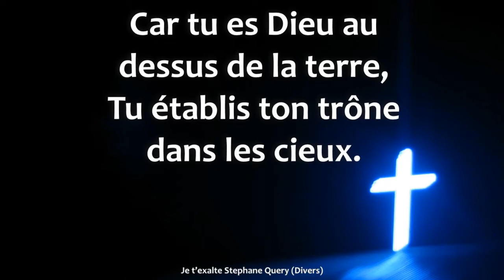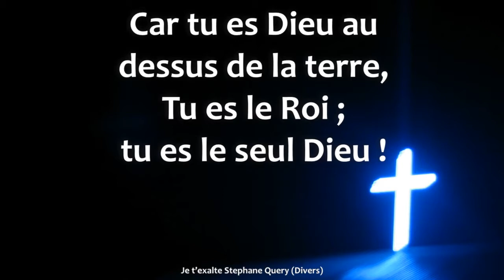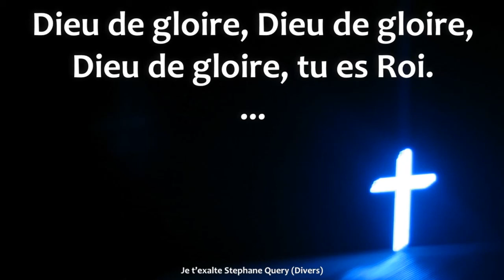Je t exalte Stephane Query